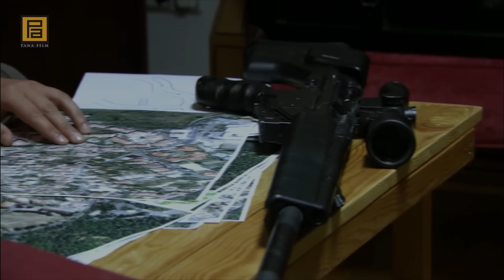Abdülhey, Nazım'ı Sorguluyor! | Kurtlar Vadisi Pusu 41. Bölüm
Abdülhey, Nazım'ı Sorguluyor! | Naz Yapma Nazımım

İskender’i ele geçiren Polat’ın bir sonraki hamlesi ne olacak? Kare As aileleri, İskender’in Polat’ın pususuna düşmesinin ardından ne yapacaklar? İskender’in yakalanması, ülkede nasıl bir karışıklığa yol açacak? Muro’nun örgütteki akıbeti ne olacak? Memati, kendisiyle son bir kez konuşmak isteyen Gamze’ye ne yapacak?